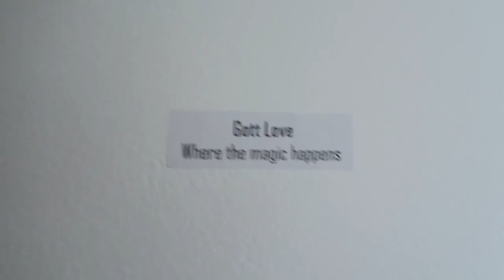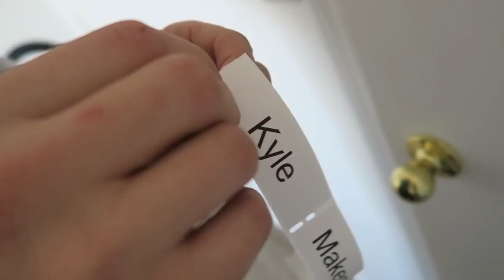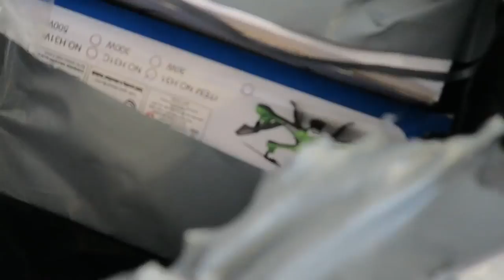First drone! We finally Gott one DIGITAL CAMERA